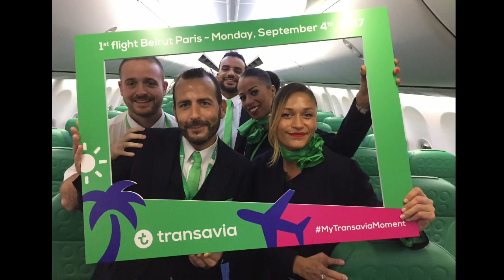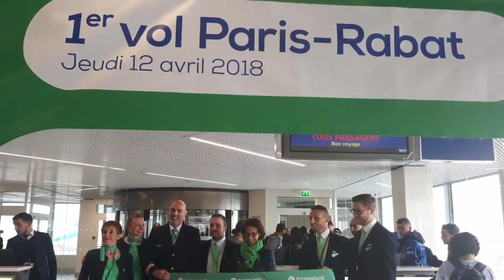Transavia La compagnie les vols entre la France et le Maroc Ce que l´on sait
Filiale d’Air France, Transavia a été la première compagnie aérienne à redécoller d’Orly après plus de trois mois de fermeture. Suspendus depuis juillet, les vols vers le Maroc reprendront progressivement le 26 août 2020 entre sa base à Paris-Orly et les aéroports de Marrakech, Casablanca, Rabat, Agadir et Oujda. Attention, seuls les citoyens marocains ainsi que les citoyens étrangers ayant le statut de résidents au Maroc sont autorisés à entrer sur le territoire marocain. Les membres de la famille immédiate (conjoints et enfants) de citoyens marocains et étrangers résidents au Maroc sont également autorisés à entrer sur le territoire, uniquement sur présentation d’une attestation qui leur sera délivrée par le Consulat du Maroc en France.